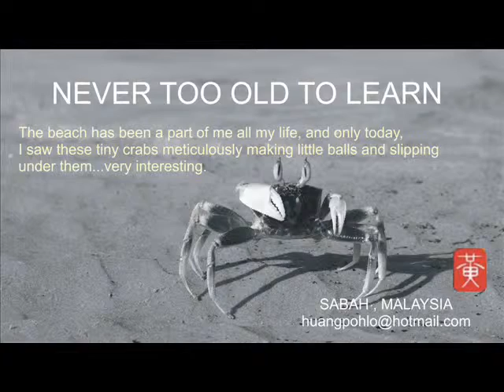Cannon Balls By Crabs - N.Polo The Man Below The Wind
Sand Bubbler Crabs making “Cannon Balls”..its amazing. First time I stopped to watch.
These tiny crabs pass sand through their mouths for food making round "bubbles" around the beach.
Called sand bubbler crabs, they live in burrows, thousands of them on tropical beaches and are about an inch long. Fast but shy creatures. At low tide the crabs chomp up and then sieve bits of sand through their mouths for organic material to eat leaving behind balls of sand. The hundreds of bubbles left behind can form intricate designs . The bubbles or “Cannon Balls” as I see it, disappear during high tide and the odd-looking crustaceans burrow back into the sand.
Taken on a fine morning at Melinsung Beach, Papar, Sabah- Huang Poh Lo 31,12.2014